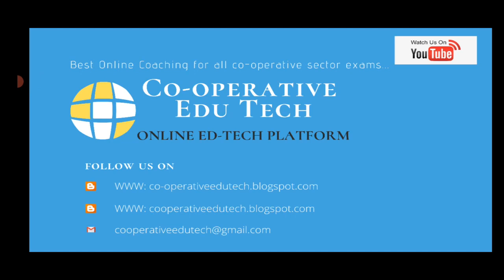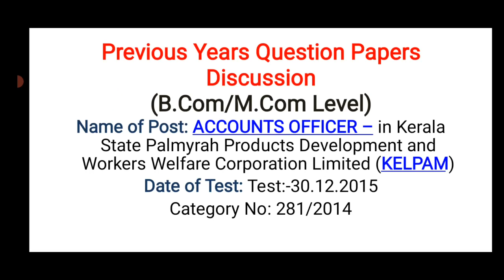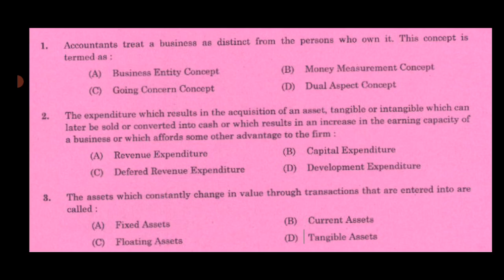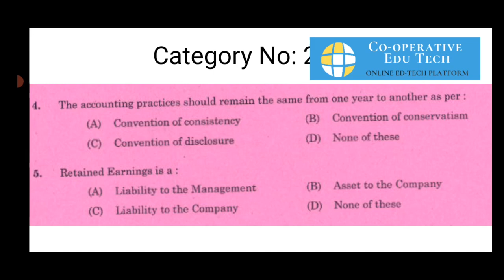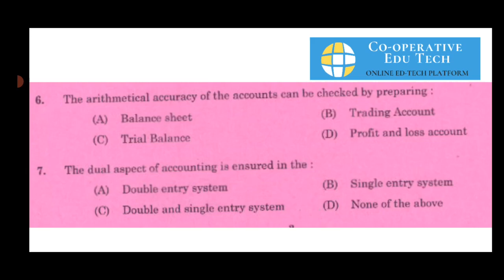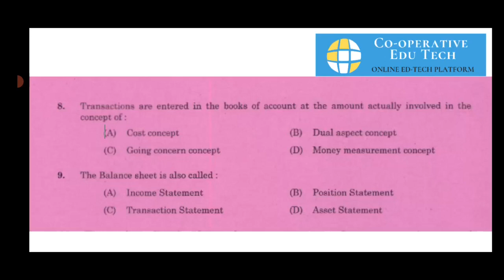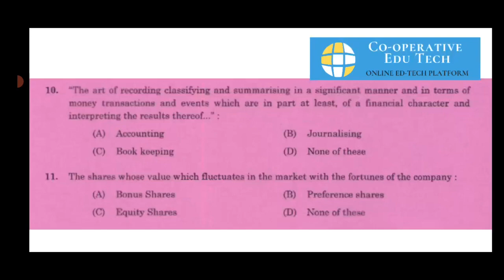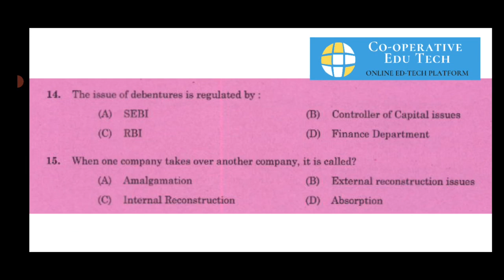PSC B.Com Level | Previous year question| ACCOUNTS OFFICER in KELPALM | Date of Test 30.12.15 Part I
or Search Co-operative Edu Tech (for support Co-operative Edu Tech youtube channel)

PSC B.Com Level Previous year question & Answer Discussion  for Accountant/ Cashier/ Jr. Audit Assistant etc in KTDC/ KSIDC/ MATSYAFED etc